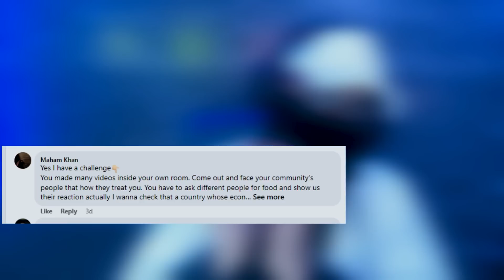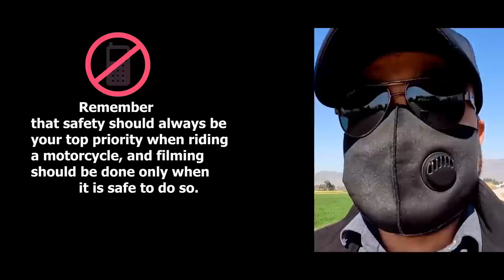MY FIRST VLOG | TOPAKMAAR 2023